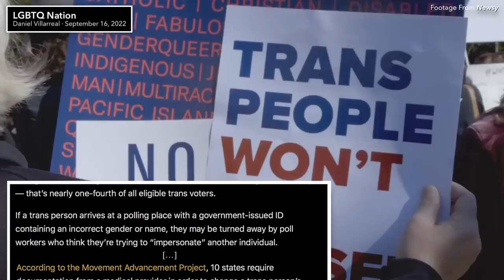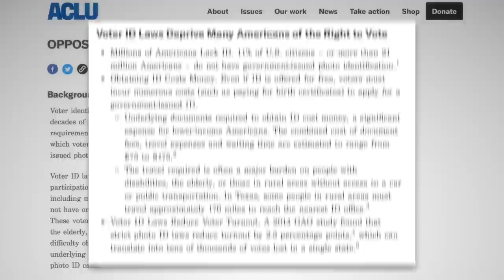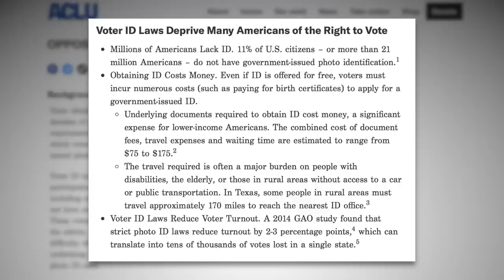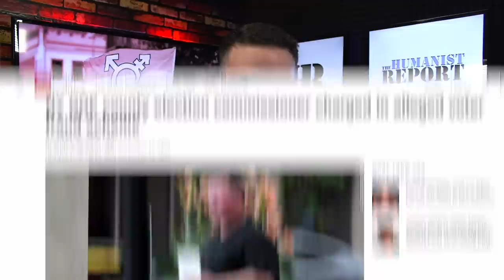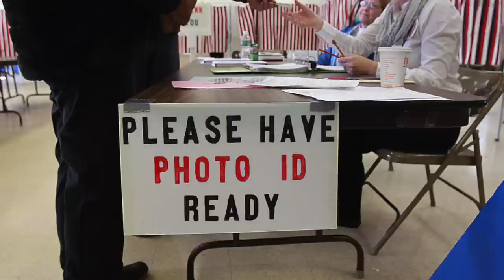Voter ID Laws Could Block Over 200k Eligible Trans Americans From Voting